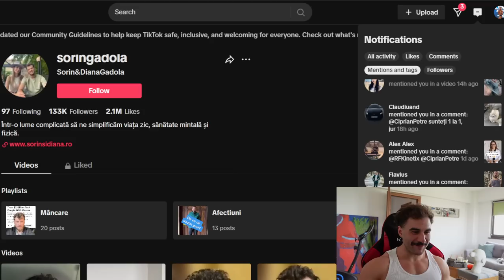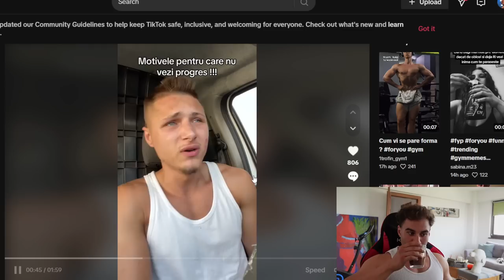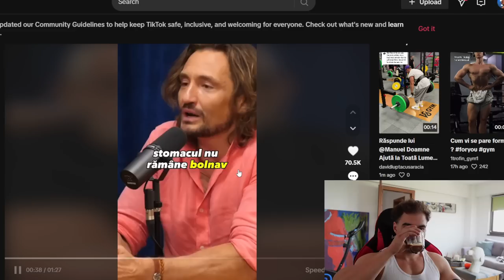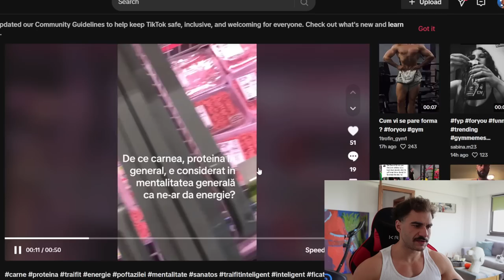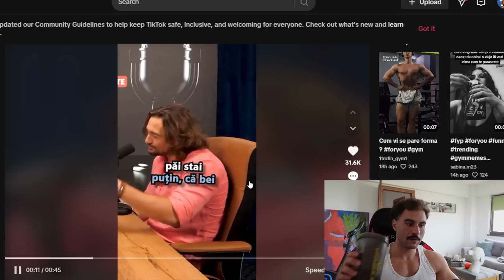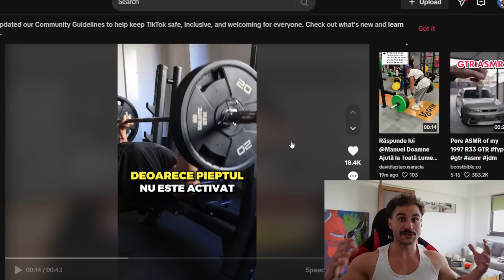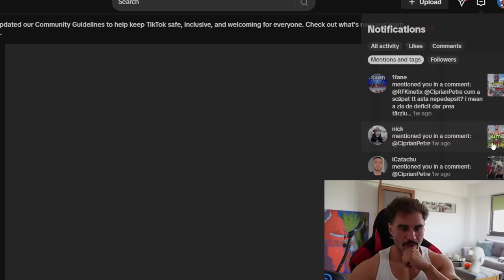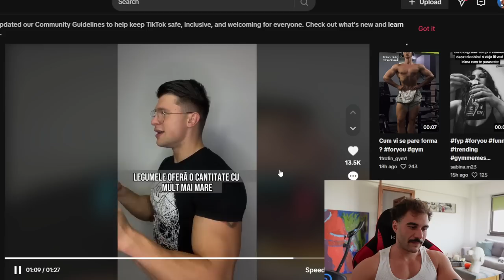Reactionez la tag-uri pe TikTok #4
Hei YouTube,